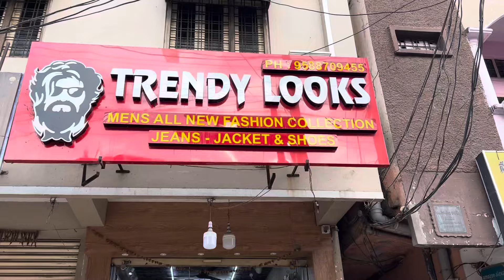Branded 1st copy shoes shop in Hyderabad || premium quality shoes shop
Our new shop is in Vinayak Nagar, Neredmet(Hyderabad)
Trendy looks -We have premium 1st copy collection of all types of fashion & sports wears: Jackets ,T-shirts ,Jeans & Shirts. We ship all over India and you can get stuff online as well.